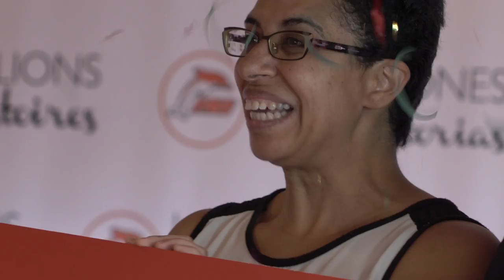FRS récompense son 20 millionième passager avec 20.000 euros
La compagnie maritime FRS Maroc a atteint aujourd’hui son 20 millionième passager, et ce depuis qu’elle a commencé à opérer au Détroit de Gibraltar en 2000.

Mme Awatif Laguelil est la gagnante du prix de 20.000 euros qu’offre FRS. Franco-marocaine, d’origine casablancaise, 38 ans et mère de deux enfants, Awatif voyageait aujourd’hui avec sa famille depuis Tanger Med vers Algésiras pour retourner en France.